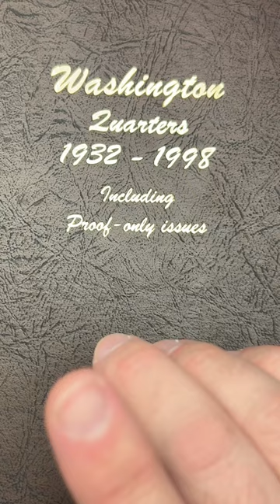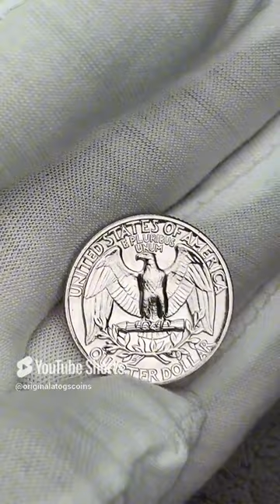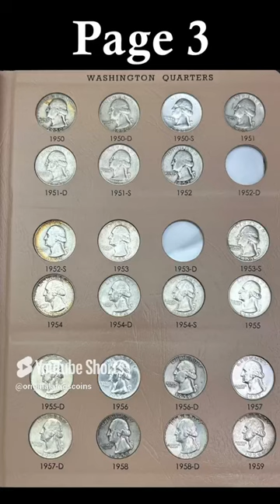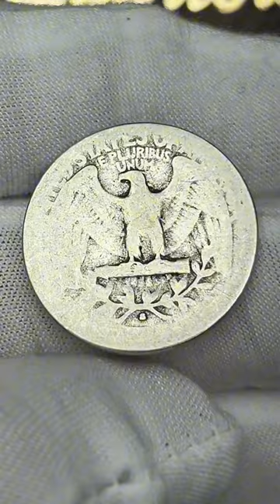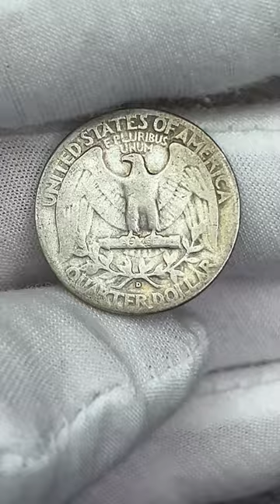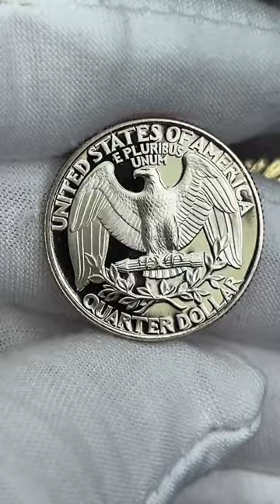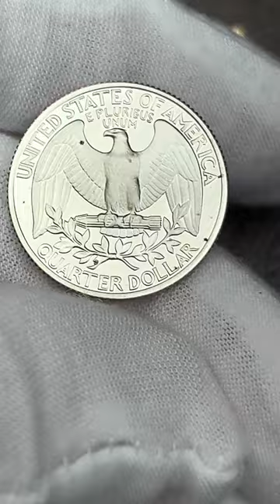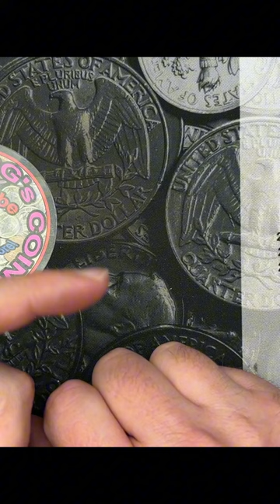Part 4 - Quarter Album Fill - Compilation 4 - Episodes 151-200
Watch me fill this quarter album!!

Cherry pickers guide V.1 For Kindle
Cherry pickers guide V.2 For Kindle
Cherry pickers guide V.3 For Kindle
- or -
v.1 - Not on Amazon currently

Amazon links for supplies if curious:
2x2 storage boxes
US coin Redbook